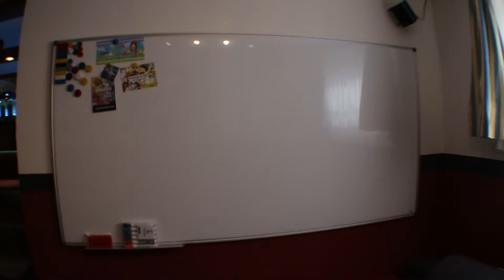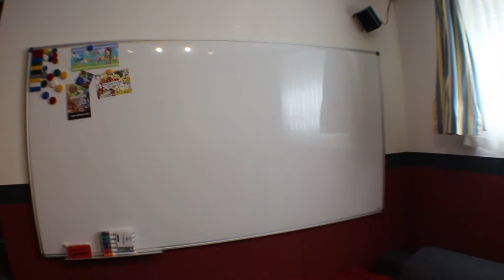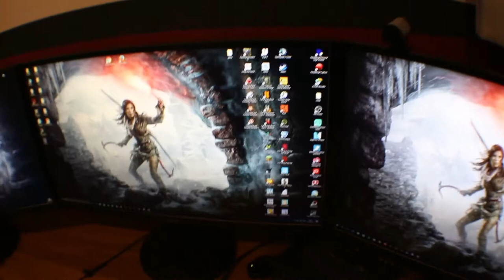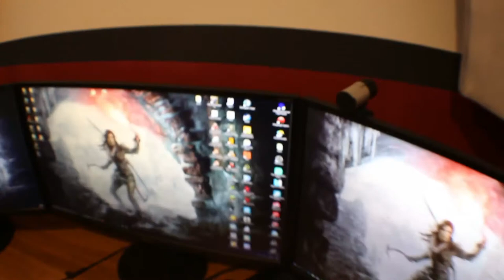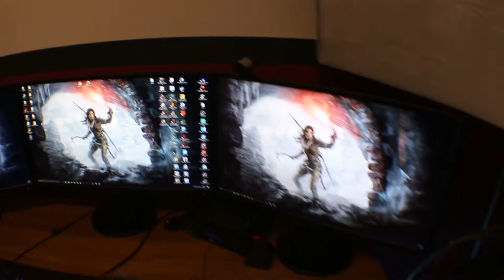ROOMTOUR -[Details und Einzelheiten zu meinem Gaming Room Setup] -|ALMO